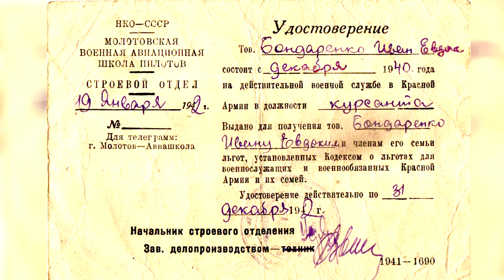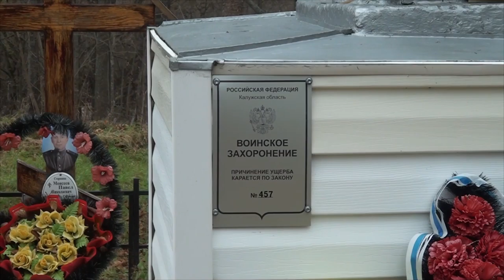Экипаж ИЛ-2 захоронен на поле Памяти в Калужской области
Экипаж крылатого штурмовика ИЛ-2 по официальным документам до недавнего времени числился пропавшим без вести. Спустя 73 года судьбы солдат восстановлены поисковиками отряда "Обелиск" города Десногорск.